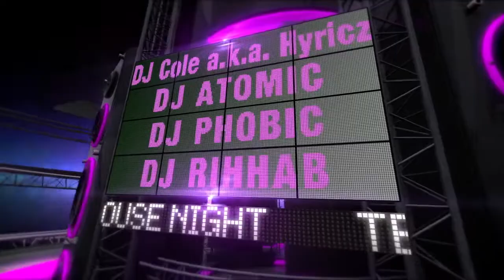EASTER VIBES vol.III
NEXT BAR
7.4.2012 ZIAR NAD HRONOM - SOBOTA/START 21:00

TECH-HOUSE NIGHT
DJ Cole a.k.a. Hyricz (melodica netlabel/minimatica/spiral.sk)
DJ ATOMIC (electrolab)
DJ PHOBIC (electrolab)
DJ RIHHAB

GREETINGS: ELECTROLAB - NEXT BAR - HOUSE OF GOLD RECORDS - KINOCIRKUS

ATOMIC ELECTROLAB
Label: House Of Gold Records
Catalog: HOG062

VIDEO BY: VJ LUPER